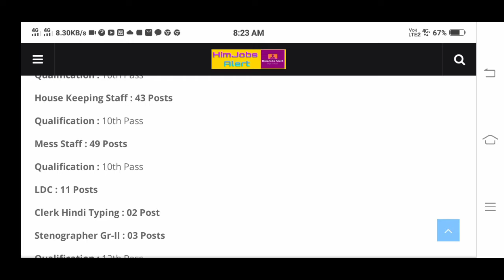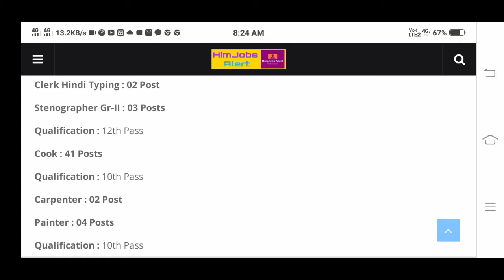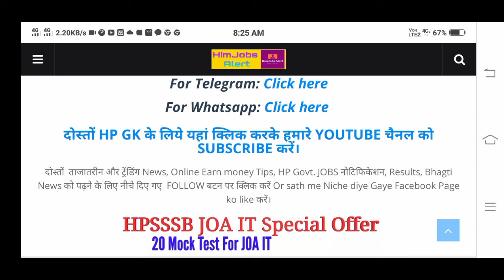Indian Air Force Group C Recruitment 2021